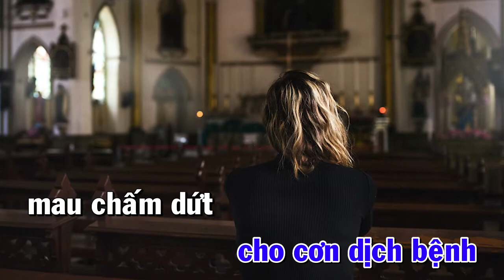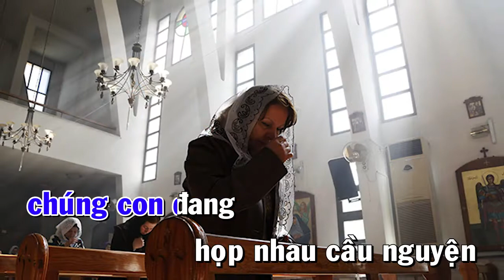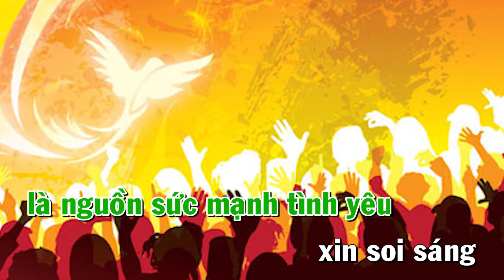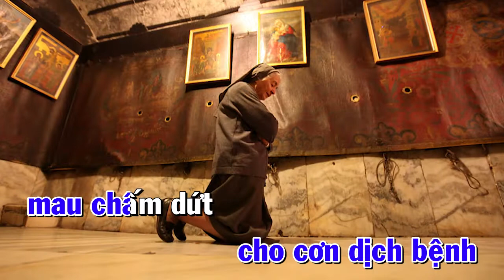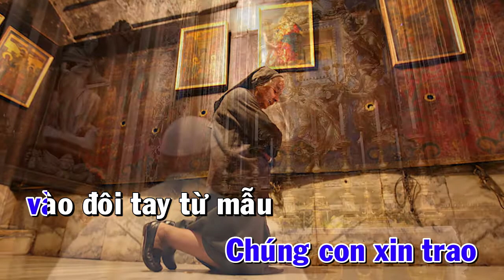( KARAOKE - LỜI NGUYỆN TRONG CƠN DỊCH BỆNH " LỜI NGUYỆN CHÍNH THỨC CỦA HỘI ĐỒNG GIÁM MỤC VIỆT NAM "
LỜI NGUYỆN CHÍNH THỨC CỦA HỘI ĐỒNG GIÁM MỤC VIỆT NAM ĐỂ CẦU NGUYỆN TRONG CƠN DỊCH BỆNH COVID 19
ÂM NHẠC : VŨ ĐÌNH ÂN
LĨNH XƯỚNG : HUY HOÀNG
CA ĐOÀN TIẾNG GỌI LÒNG THƯƠNG XÓT
PDF LỜI NGUYỆN TRONG CƠN DỊCH BỆNH